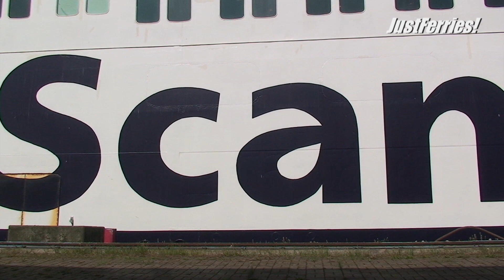Classic Ferry Video 2007 - Ferry PRINS JOACHIM, Rostock (Scandlines)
Ferry between Rostock and Gedser.

►BTC: bc1qk7d8qmrde35dxv42y0l5g4xxyd4q6q3hllgp65
►ETH: 0xE2b477CE35eA2e0BB28ea6814264E41443b7dFaC
►DOGE: D6RWdeeV2Da7KUBweL4736Ag61zsguVFBR